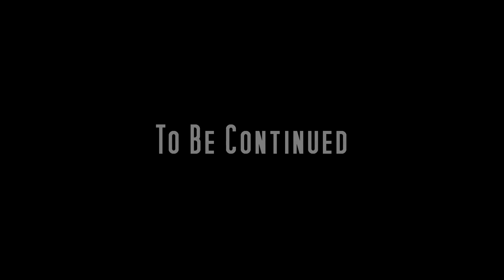Ep 1 of 2 Robin Hoods Bay camping trip on motorcycle inc Whitby Fat Lad on a Bike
Just a little mini tour on this one as we head off up to a Robin Hoods Bay campsite both Wayne (Waf) and myself have used before called Hooks House Farm.
This first episode shows us travelling up there crossing the Humber Bridge and calling in for a breakfast at a Cafe we know.
We then continue on and set up home (tents) ready for the next days adventure which will come in Episode 2, consisting of a ride and look around Whitby and some nice drone footage of Robin Hoods Bay.

If you would like to subscribe please click the link below (its FREE) and if you also click the "bell" icon and tick to receive e-mail notifications (FREE also) you will be informed of any future episodes I release.